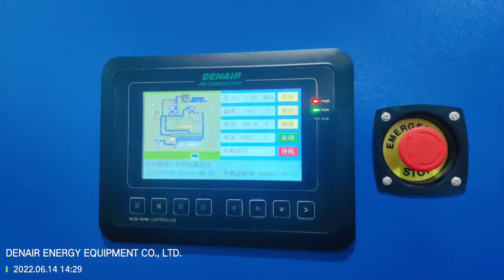DWW 185 oil free compressor testing at DENAIR